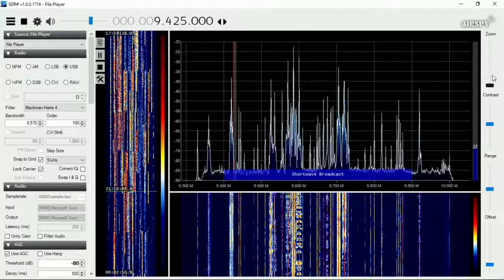Voice of Korea received in London, UK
Broadcast from Kujang, North Korea.
Recorded on 9425 kHz in London, UK on 06/08/20 at 2000 UTC using AirSpy HF+ Discovery and YouLoop passive loop antenna positioned on the balcony.